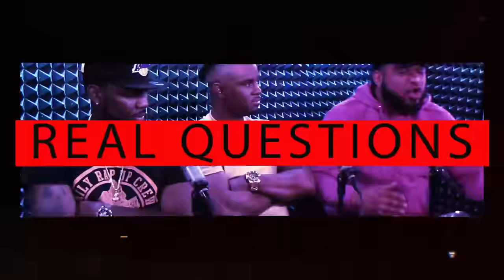Masculine NY Woman Faces Reality Check in Front of Feminine ATL Beauties! | Ep 147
In this episode of the Dailyrapupcrew podcast, the crew dives into a range of topics, including the pressure to have sex at a young age, the importance of sex education, and the impact of early sexual experiences. The conversation also touches on the dynamics of romantic gestures, the influence of money in relationships, and the challenges of navigating toxic relationships. Special guests share their perspectives on dating in Atlanta, the significance of communication in relationships, and the complexities of femininity and masculinity. Join the crew as they explore these thought-provoking discussions and offer insights on navigating the complexities of modern relationships.

Don't miss out on the engaging conversations and valuable insights shared in this episode of the Dailyrapupcrew podcast. Tune in now to gain a deeper understanding of relationships, sex education, and the impact of early experiences on personal growth.

*Enhance Your Experience with Dailyrapupcrew

Explore our exclusive merch collection!

00:00:00 - Preview
00:01:29 - Podcast Introduction and Hosts
00:02:59 - Special Guests Introduction
00:03:11 - Promotions and Announcements
00:03:32 - Dating Dynamics in Atlanta
00:05:49 - Choosing Not to Date in Atlanta
00:07:02 - Preference for Hood Men
00:08:14 - Toxic Relationships and Red Flags
00:10:04 - Abusive Relationships and Accountability
00:11:07 - Men Leading with Money
00:12:09 - Father Figures and Relationship Expectations
00:14:40 - Therapy and Healing from Toxic Relationships
00:15:07 - Romantic Gestures and Effort
00:16:37 - Effort in Romantic Gestures
00:17:35 - Men Leading with Money in Relationships
00:19:07 - Maintaining Effort in Relationships
00:20:21 - Continuous Effort in Relationships
00:21:07 - Authenticity in Relationships
00:22:12 - Dating for Free Meals
00:24:24 - Communication in Relationships
00:25:56 - Ignoring Relationship Warnings
00:26:47 - Avoiding Toxic Relationships
00:28:30 - Femininity and Self-Love
00:30:20 - Survival Mode and Femininity
00:32:20 - Femininity and Financial Independence
00:34:16 - Journey to Femininity
00:35:26 - Appropriate Age for Sex
00:37:11 - Sex Education and Comfortability
00:38:20 - Importance of Sex Education
00:40:13 - Teen Pregnancy and Parenthood
00:42:09 - Regret and Sex Education
00:44:04 - Regret and Peer Pressure in Sex